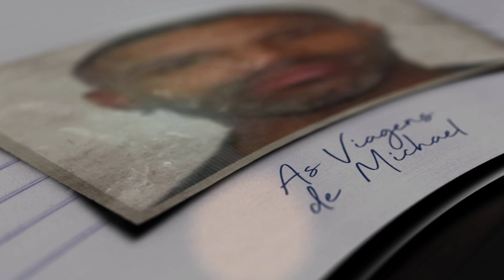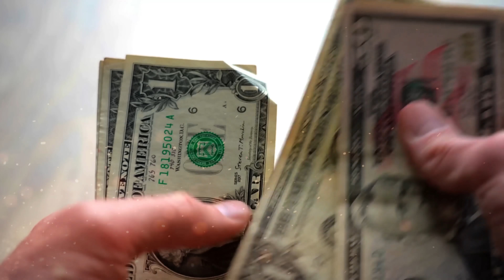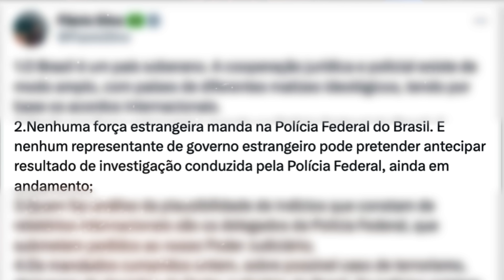Quem são os Hezbollah? Israel impede ataque deles ao Brasil! Qual o motivo?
A recente prisão de brasileiros supostamente ligados ao grupo radical Hezbollah trouxe à tona um problema que por vezes passa despercebido: a atividade de organizações extremistas islâmicas no país, confira com o Fatos Desconhecidos, sobre os casos mais recentes, e como o Brasil vai precisar de novas ações para enfrentar o problema!

ROTEIRISTA: Viviane Goulart / EDITOR DE VÍDEO: Otavio Junges / ILUSTRADOR (THUMBNAIL): Alex Katira /   DIREÇÃO DE FOTOGRAFIA e OPERAÇÃO DE CÂMERA: Francisco (Sombra) e Joakim Sousa /  AUXILIAR DE ESTÚDIO: Pablwo Henryky / PRODUTOR: Thales da Guarda / DIREÇÃO DE ESTÚDIO: Carlos de Freitas / ÁUDIO e DIREÇÃO DE CENA E DE GRAVAÇÃO: Marlúcio Rezende e Danyllo Freitas/ REVISÃO DE ROTEIROS: Maurício Moreira / CHEFE DEP. YOUTUBE: Wanessa Costa / PRODUTOR EXECUTIVO: Luiz Phellype Alves